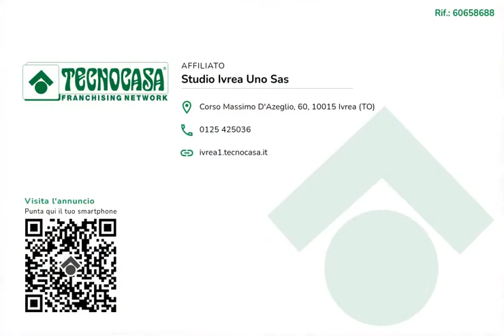Ivrea, Via lago san michele - Quadrilocale in vendita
Nuda proprietà

Ivrea, in zona Fiorana in condominio signorile, appartamento sito al quinto piano con ascensore.

L'immobile è stato oggetto di ristrutturazione nel 2018. L'ingresso disimpegna sui vari ambienti, il soggiorno luminoso, ha sfogo sul terrazzo. La cucina è abitabile. Le camere da letto sono due, una matrimoniale e una singola, entrambe con pavimento in parquet. Il bagno è finenstrato e dotato di box doccia, Grazie alla sua esposizione, l'immobile gode di particolare luminosità e al contempo rimane silenzioso e tranquillo in quanto è posto nell'interno cortile.

Completano la proprietà l'autorimessa, e la cantina; il condominio dispone di ulteriori posti condominiali comodi all'ingresso.